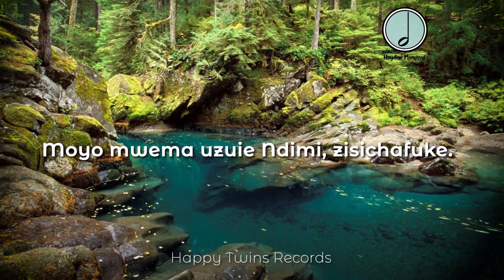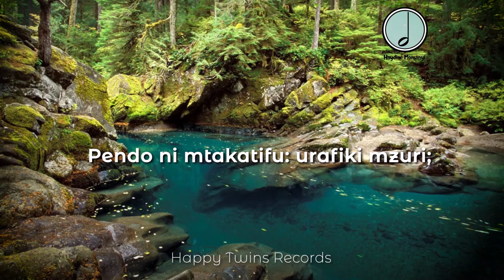Hasha Maneno Mabaya | NZK 150 | Haydine Momanyi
Barikiwa na wimbo huu na usikose kusubscribe ili kupokea taarifa ya wimbo mpya katika channel hii

Hasha, Maneno Mabaya Yasitoke Kinywani,
Moyo mwema uzuie Ndimi, zisichafuke.

"Nanyi Pendeni", Asema Yesu,
(Mpendane) (Mpendane)
Kama mwanzo alivyotupenda:
(Mpendane) (Mpendane)
Wana, tiini amri hii,

Pendo ni mtakatifu: urafiki mzuri;
Visiharibike mara kwa kunena vibaya.

Tusinene kwa hasira, Inazaa huzuni.
Pendo lako, Ee Mwokozi, Inatosha tushinde